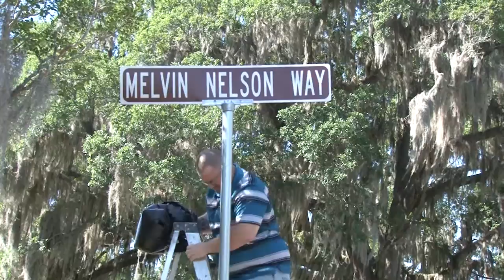Melvin Nelson Way